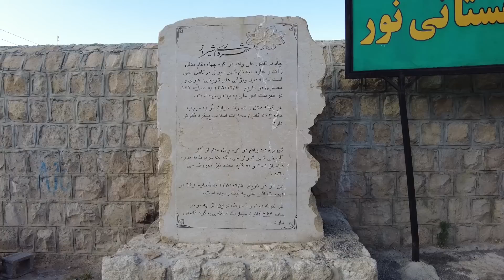IRAN Walking - morteza ali cave in haft tanan mountain in Shiraz واسونک خوانی گروهی شیرازیا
***Watch the video in 1080 quality with subtitles***
چاه مرتاض علی یکی از آثار تاریخی و دیدنی شهر شیراز می‌باشد. این بنا در شمال شهر و در «کوه هفت‌تنان» واقع شده‌است. در پیرامون چاه مرتاض علی یک عمارت چنداتاقه وجود دارد که برای عبادت عارفان در نظر گرفته شده‌است. عمق این چاه سه متر می‌باشد و دو آب‌انبار در اطراف آن به‌چشم می‌خورند.
این اثر توسط سازمان میراث فرهنگی به‌طور کامل تخریب گردید و ساختمانی دیگر به جای آن ساخته شد
در بالای ورودی چاه یک کتیبه هست به تاریخ 1328 قمری (کمی کمتر از 100 سال پیش.